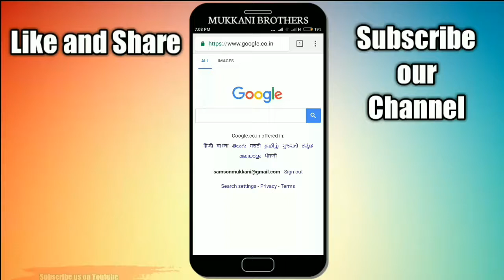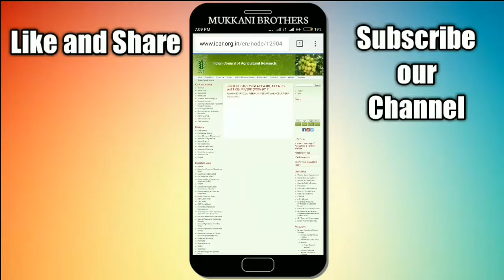Result of ICAR's 22nd AIEEA-UG, AIEEA-PG and AICE-JRF/SRF (PGS)-2017